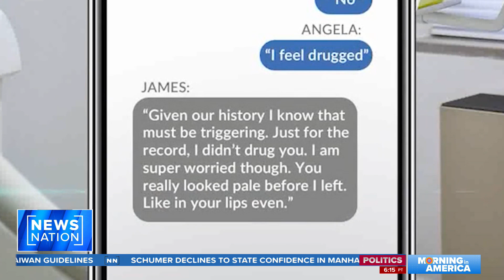Colorado Dentist killed wife by lacing protein shakes with poison | Morning in America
Police believe a Colorado dentist, Dr. James Craig, laced his wife’s pre-workout protein shakes with arsenic and cyanide, eventually killing his spouse so he could be with a woman with whom he was having an affair, according to court documents.